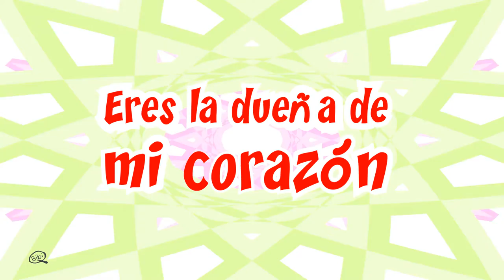TE AMO MAMÁ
¡Visítanos!